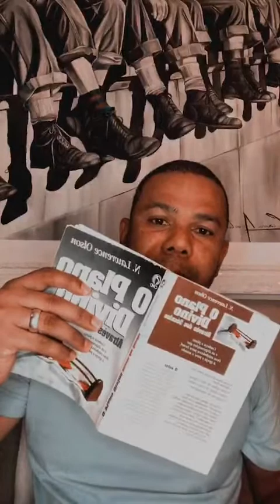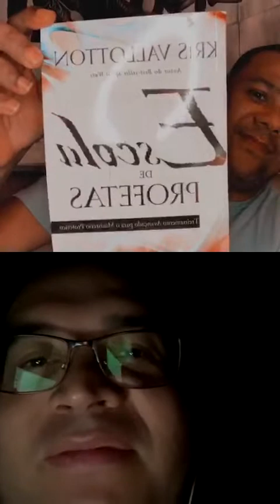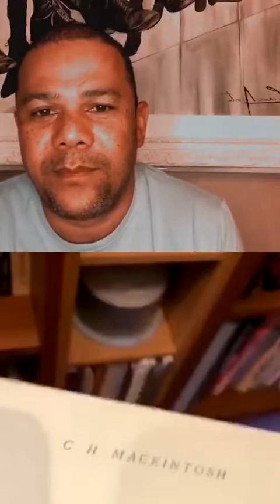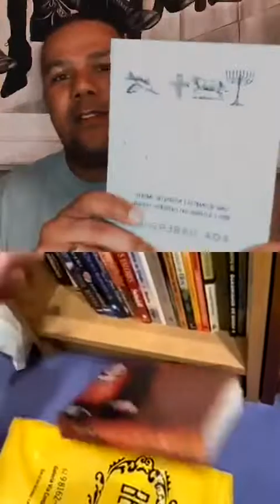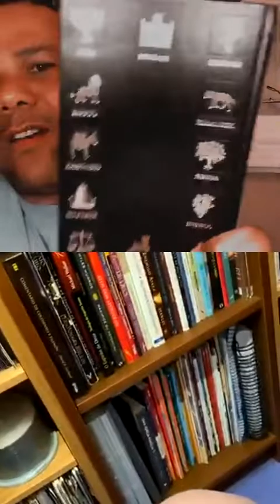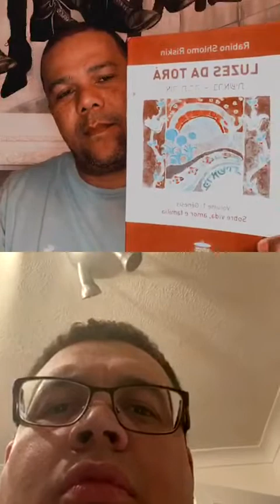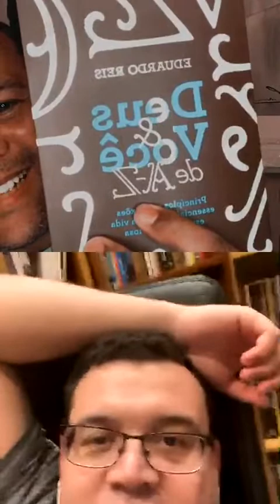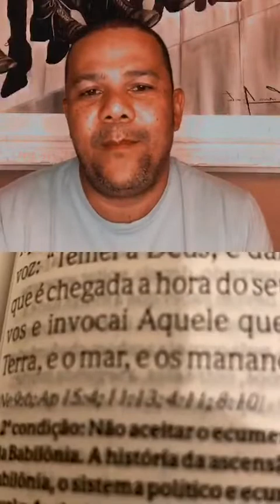Live Pr. Eduardo Reis & Pr. Jackson Antônio